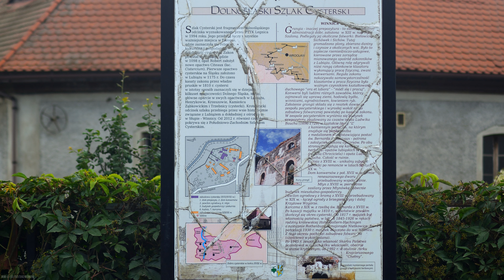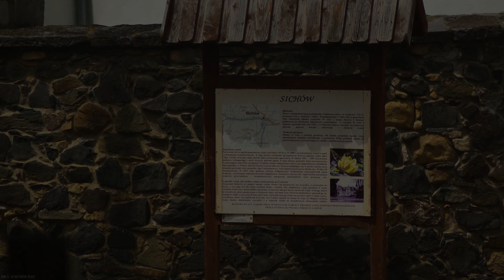Zlotoryja-Slup 2020 4k uHD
Złotoryja-Słup przez Nowa Wieś, Łukaszów, Brennik, Gierałtowiec, Ernestynów, Wilczyce, Krotoszyce, Krajów, Słup, Chroslice, Sichów, Prusice, Leszczyna.
96 photo, stary Tamron 70-300, nie ostrzy za bardzo przy większych zbliżeniach,